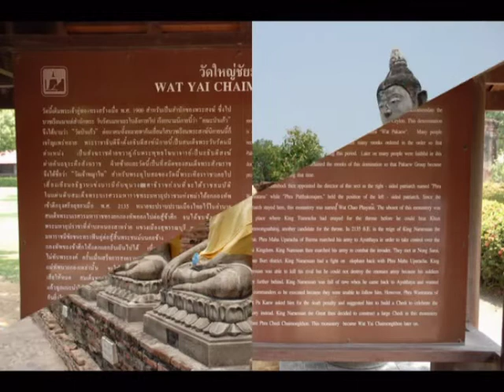Ayutthaya VDO - Slideshow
Slideshow of Ayutthaya made by Proshow Gold and Corel Pro X3.